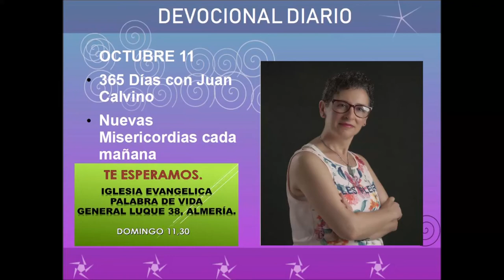Devocional diario octubre 11